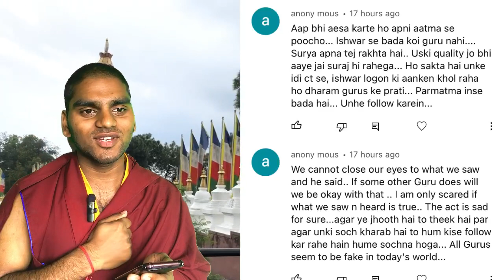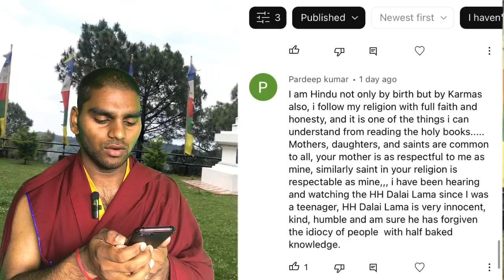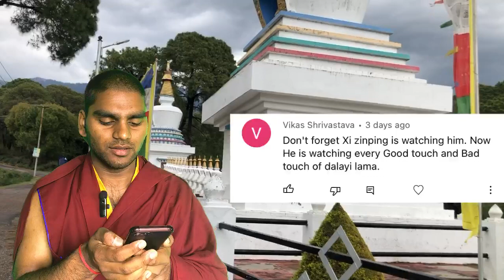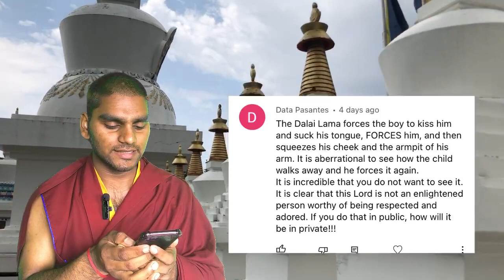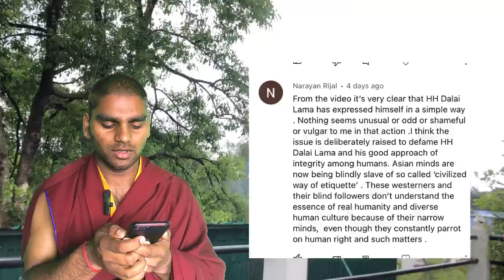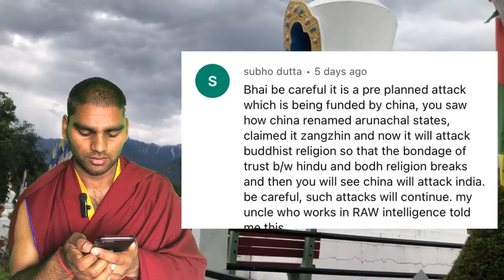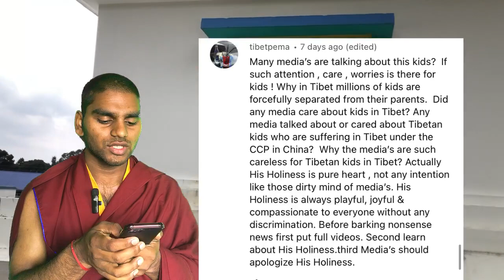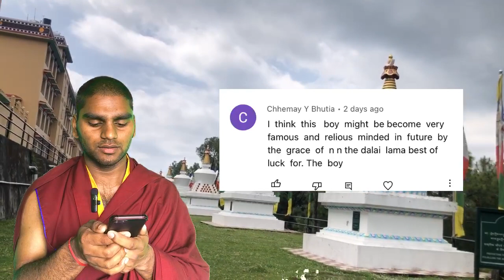STAND WITH DALAI LAMA एक बार यह वीडियो देखलो Clear your doubts STOP DEFAMING HIS HOLINESS DALAI LAMA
एक बार यह वीडियो देखलो Clear your mind and your doubts | 😡STOP DEFAMING HIS HOLINESS DALAI LAMA 😡